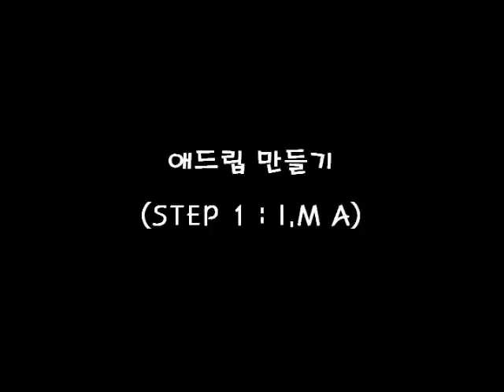#3 악보 안보고 반주하는 훈련(F key) part 2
악보안보고 반주하는 강의시리즈입니다.